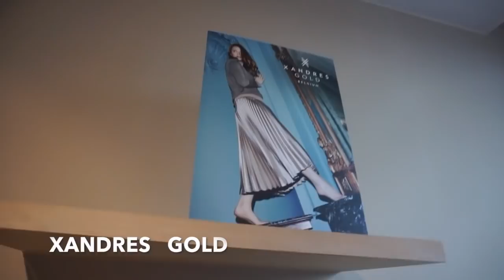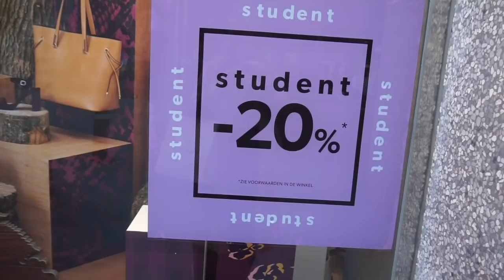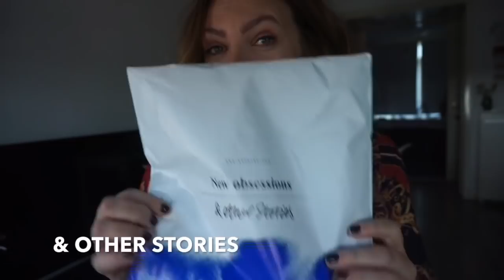SHOPPING HAUL | ANTWERPEN | SHNS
6 maanden zwanger...?  Ik ben gaan shoppen in Antwerpen bij Xandres, & Other Stories, New Look en later deze week naar Venlo. Naast echte winkels bezoeken heb ik ook nog en paar dingen online besteld, waaronder gave sneakers!